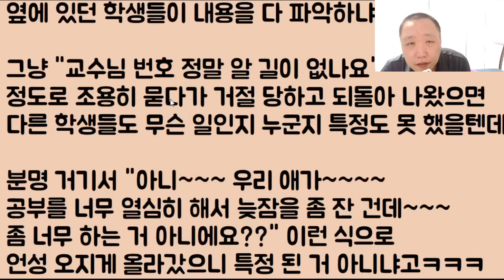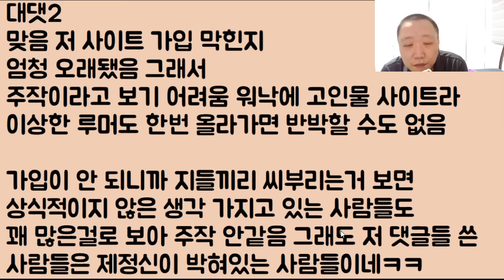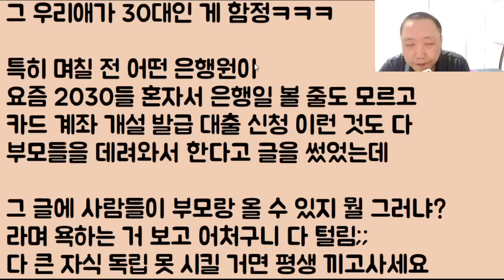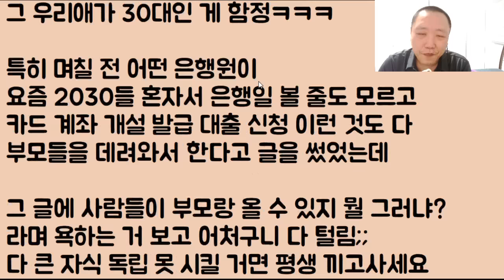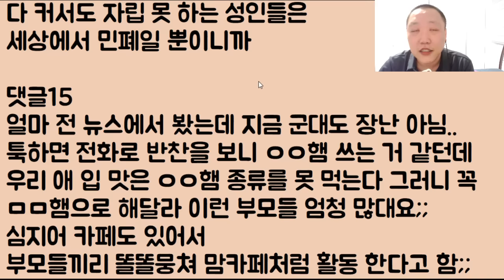[이런 미친?ㅋㅋ] 우리 아이가 시험을 못 봐서.. 결국 제가 학교를 찾아갔는데.. 이게 소문이 나는 바람에 쪽팔려서 자퇴를 하겠답니다.. 이게 다 그 망할 교수가 원흉이에요!!